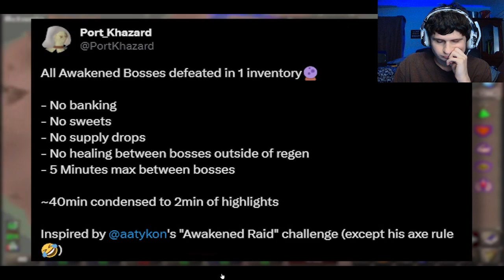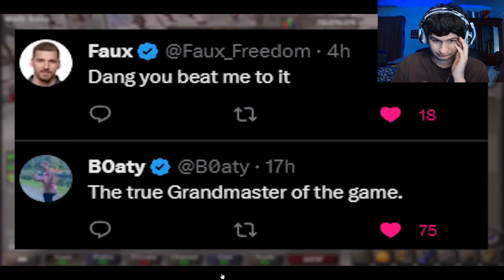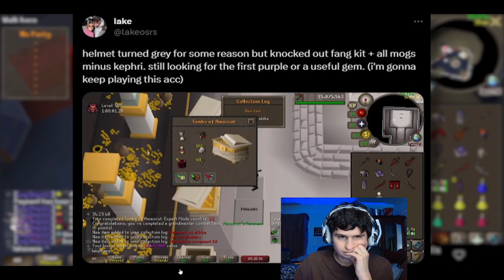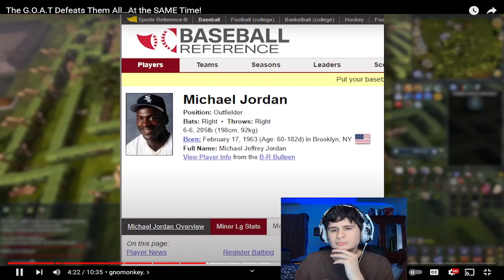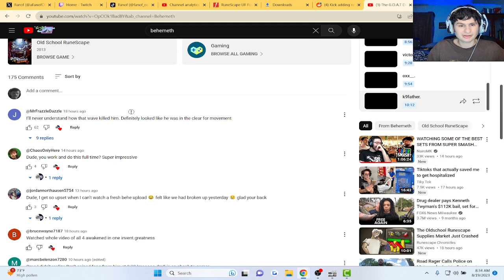Very High Ranked Streamer HCIM loses the status | fanof reacts